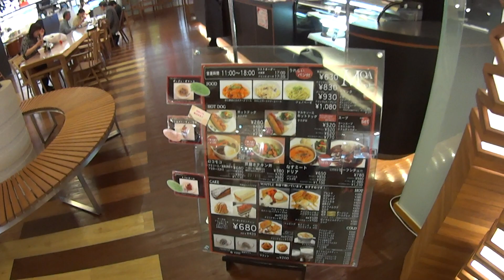LavandaVLOG 16 # Meu primeiro dia das mães .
musica da abertura e final
i want you - Tamara Laurel
Assista tambem

agora estou usando somente a fan page do facebook

Para telespectadores do canal que querem saber a caixa postal me mande email pelo contato do blog